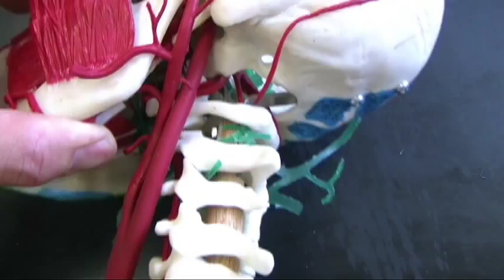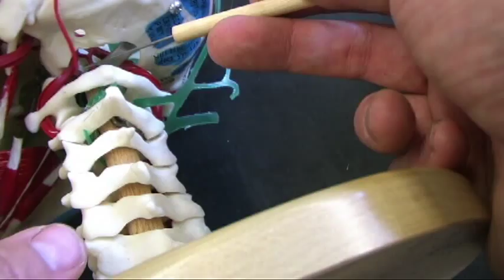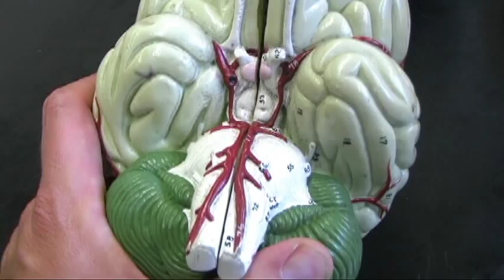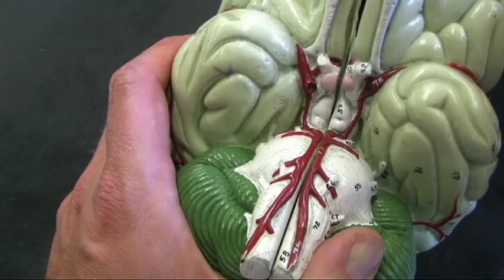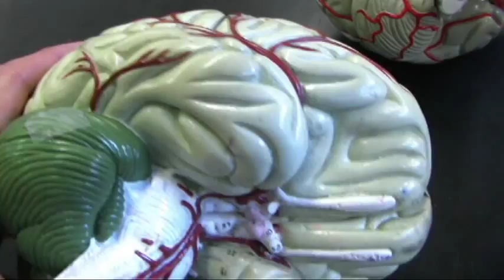AP2: BLOOD VESSELS OF TO THE BRAIN